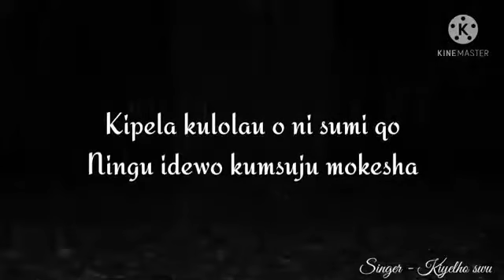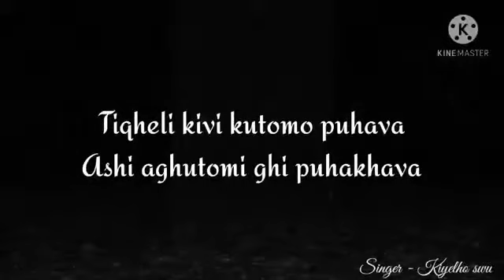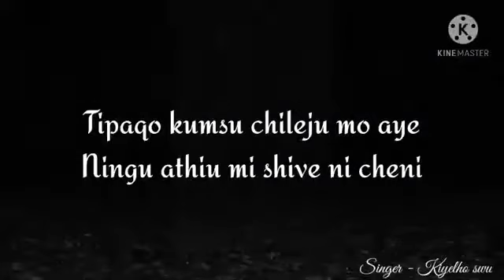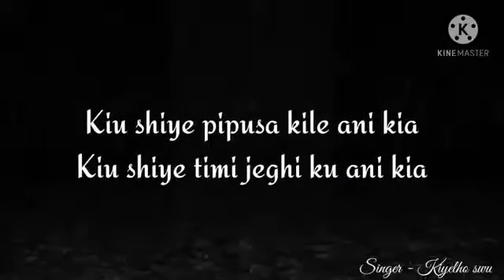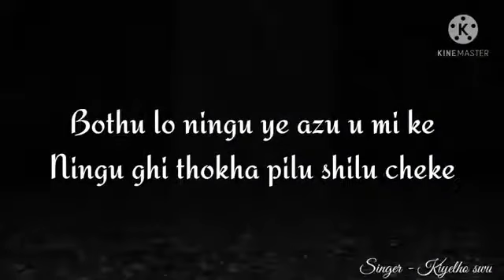Kipela Kulola o ni sumi qo by Kiyelho Swu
Original song written and composed by Kiyelho Swu